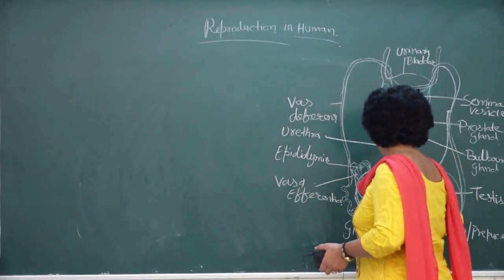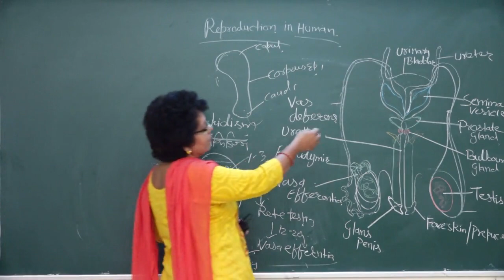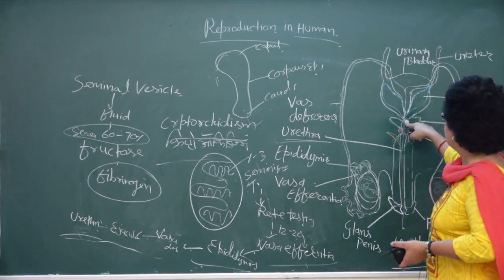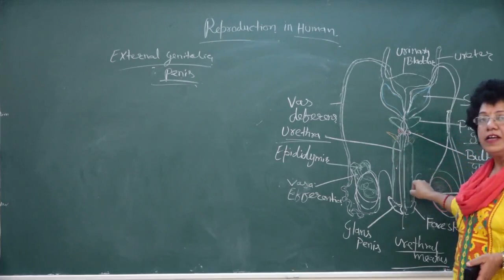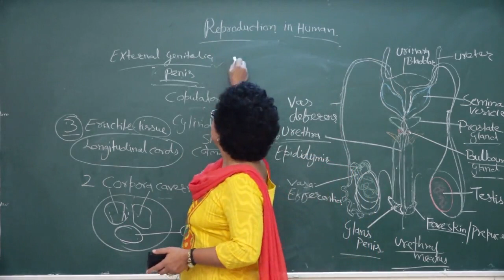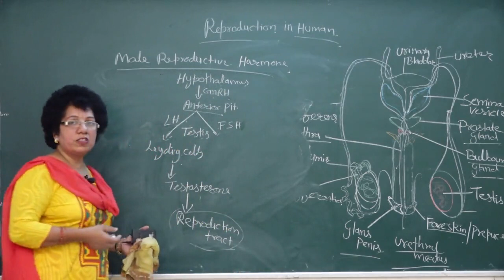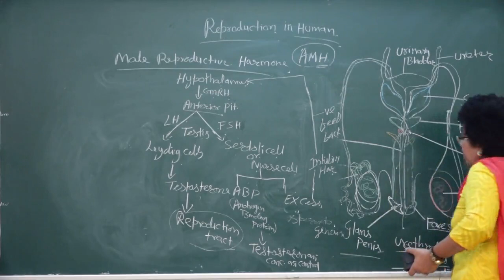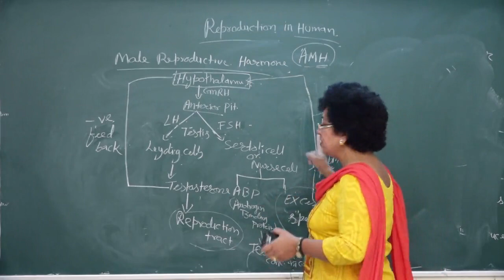Male reproductive system (structure of penis)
Diagram ke dwara saral tarike se samjhaya gaya hai jo ki 12th neet first grade tatha second grade ke liye upyogi hai